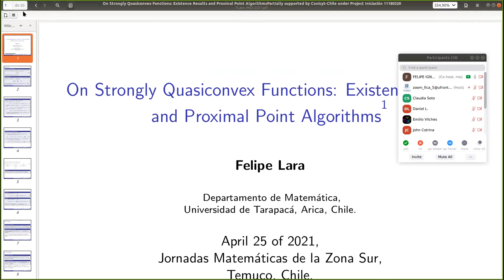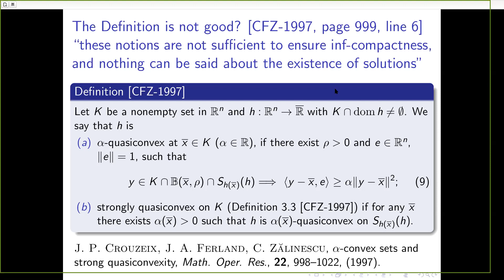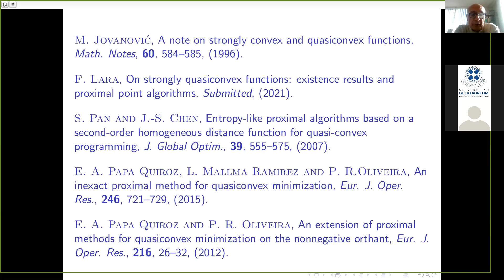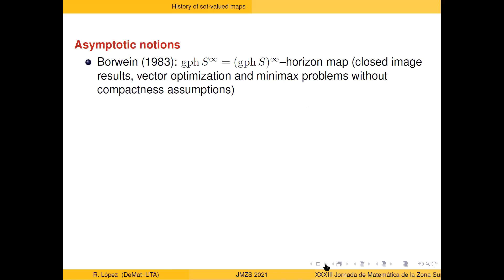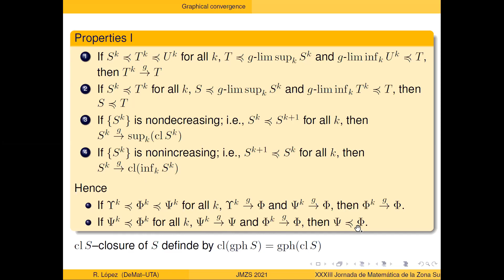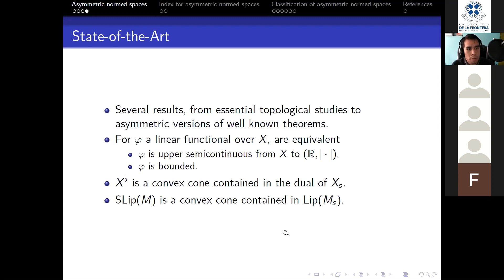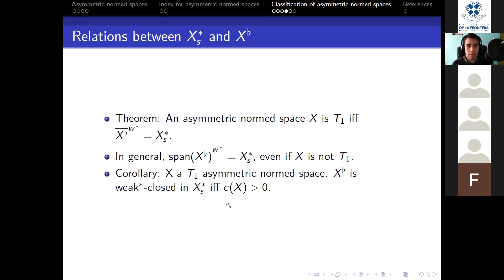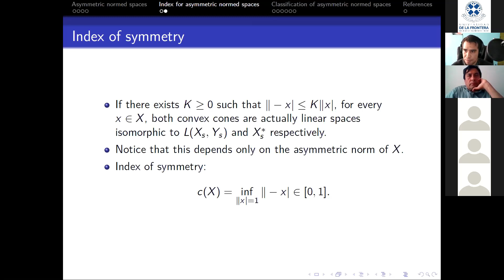Sesión Optimización Matemática, 24/04/2021, parte 1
F. Lara, R. López, G. Flores